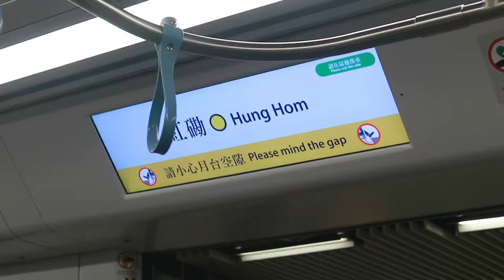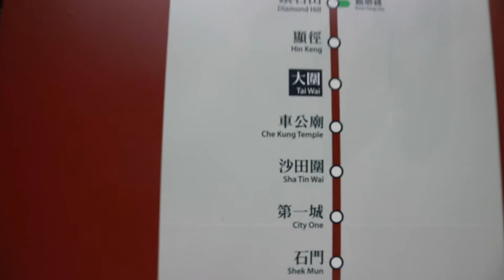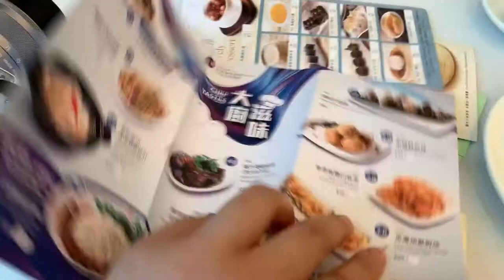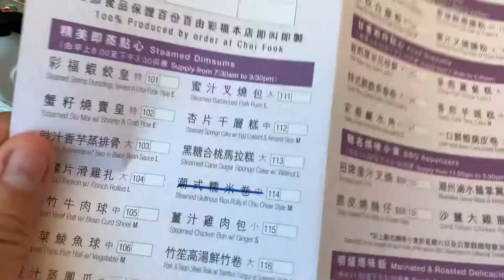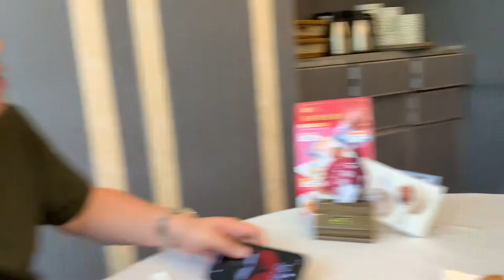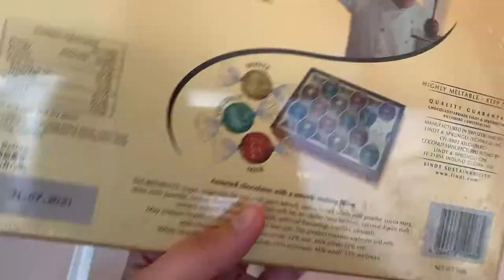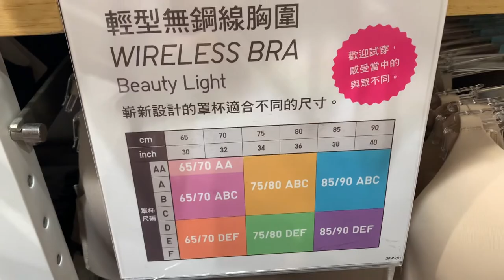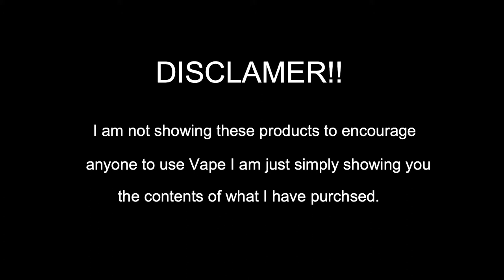JaeDayVlog#19: A DAY IN MY LIFE, SORTA?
I haven't posted in soo long! been missing vlogging to be honest! I know this video is so long I even tried to trim it! next time I'll try to make them more shorter but still fun!

Music by Mr. Jello - A Cup Of Jazz (feat. Cali.Arod, Farnell Newton)